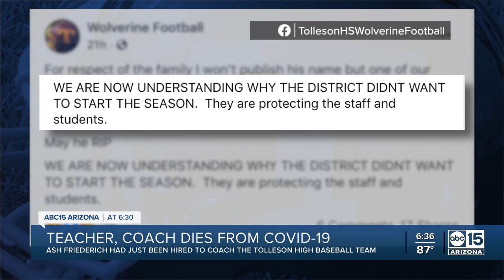Arizona teacher, coach dies from COVID-19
Ash Friederich just hired to coach the Tolleson Baseball team.